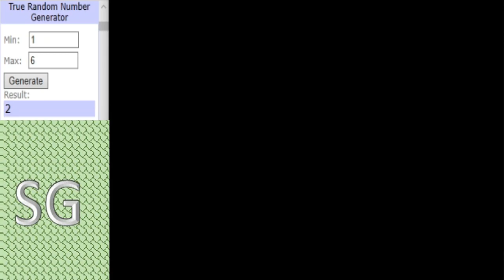Dinosaur King Arcade Tournament 2020 - Group Stage (B) - Toro vs Joon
Both of these 2 have impressed in the group stage so far and both are in strong positions to finish in that top 4. A win for Joon guarantees them a last 16 place. A win for Toro will also put them through to the last 16.